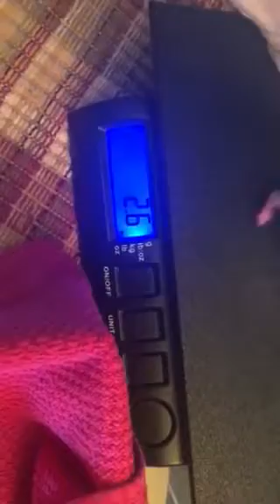Newborn chihuahua puppies long coats